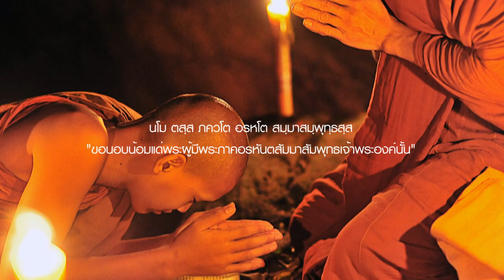ตีสนิทกับความตาย ๔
ตีสนิทกับความตาย - พระอาจารย์มานพ อุปสโม
วัดนายโรง กรุงเทพมหานคร
ให้เสียงโดยเพ็ญศรี อินทรทัต

ภาพประกอบเป็นผลงานของ  : วายุ พุกโฉมงาม